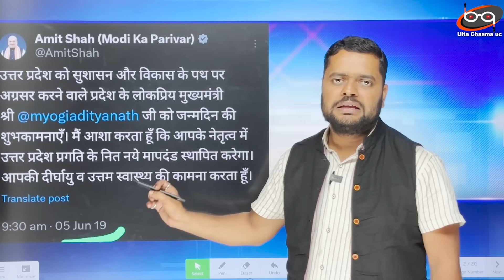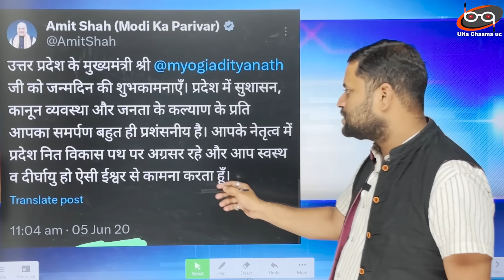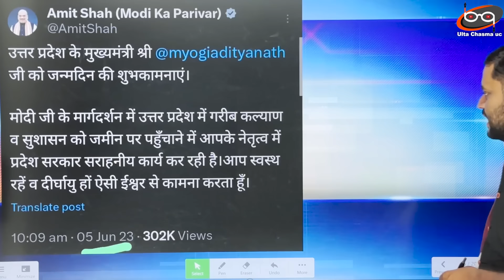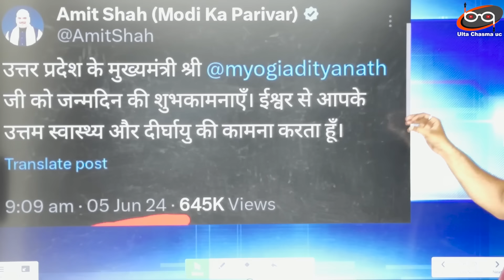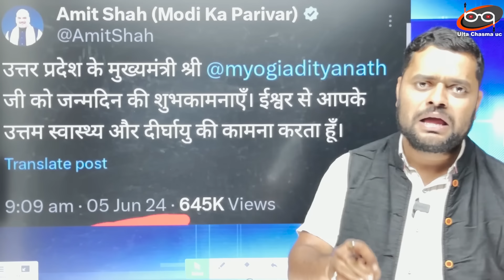Yogi Adityanath और Amit Shah के बीच दूरियां बढ़ीं ? जन्मदिन की ये कैसी बधाई ?